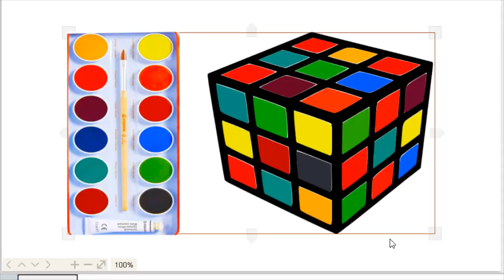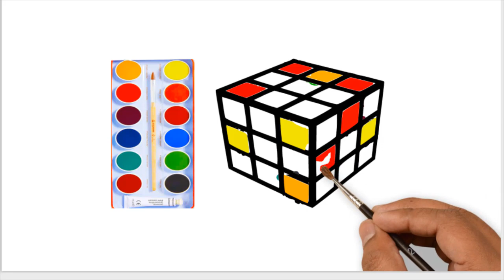Coloring 10 baby accessories Painting for toddlers and drawing for kids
Drawing for Kids | Butterfly, And Many | Picture Coloring Pages..

Hi kids!For You cute butterfly and Mixed and for kids to learn how to draw and color step by step. This is fun tutorial video and fun coloring game a cartoon for babies.
THANK YOU FOR YOUR WATCHING!We make videos that are fun and handy for you.